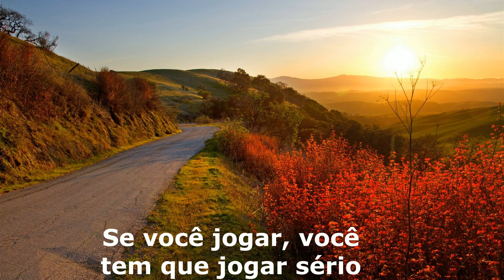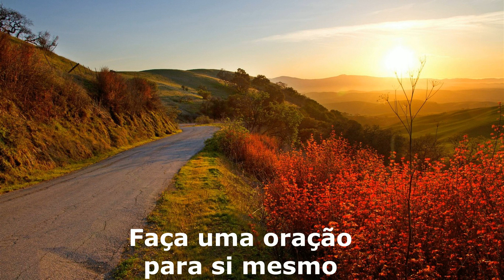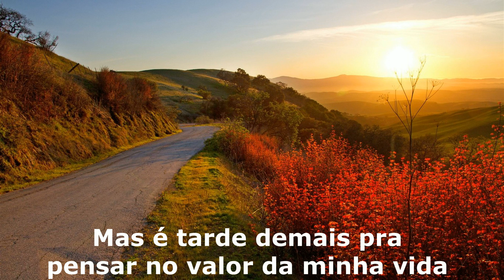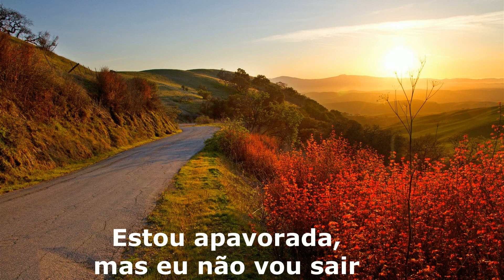Rihanna - Russian Roulette tradução